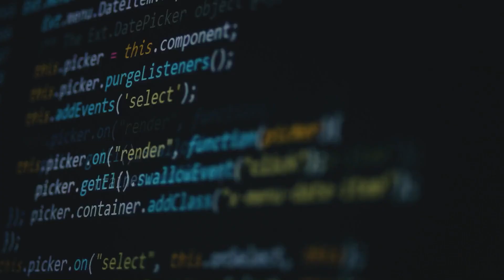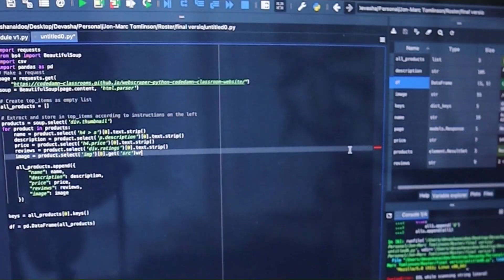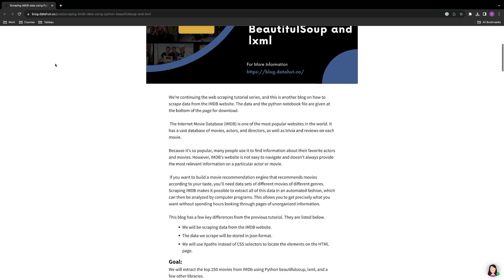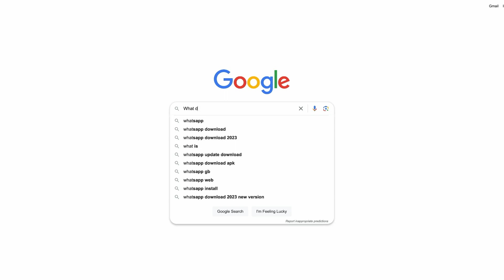How I learned to code in ONE day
This is a true story of how I learned to code in one day. I don't recommend this, because it's a terrible method but if you want results, this is what worked for me.